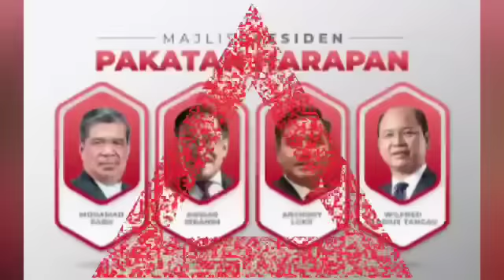3 Jam selepas ANWAR MENANG UNDI PERCAYA, ini insiden PALING MENAKUTKAN BERLAKU KEPADA MUHYIDDIN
Shahbudindot.com